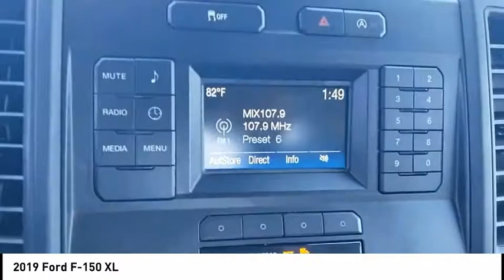2019 Ford F-150 Mooresville NC 47603X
2019 Ford F-150 XL